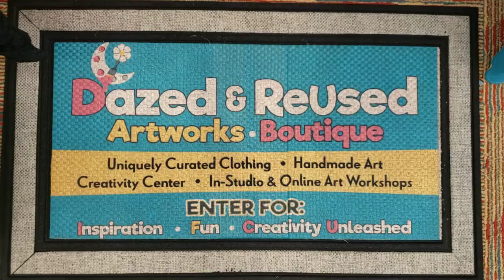Dazed & ReUsed Art Booth at Urban Unglued Ocean Shores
Dazed & ReUsed art booth at the Urban Unglued art convention at Ocean Shores on 10/16 and 10/17 2021